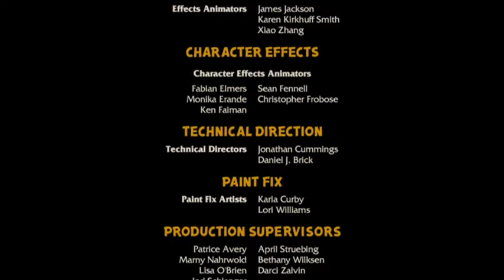Over the Hedge - Hammys Boomerang adventure